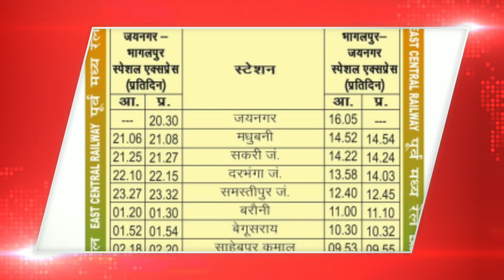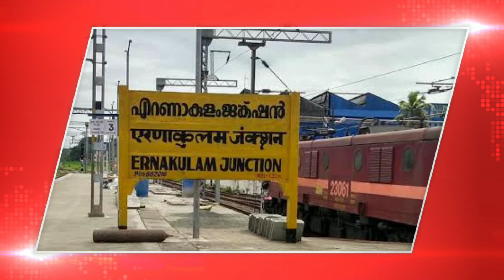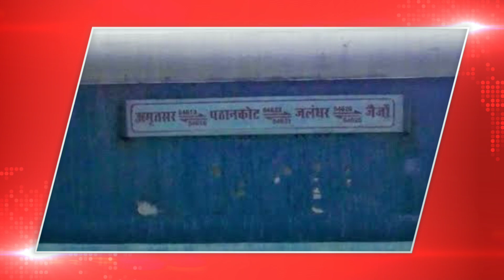#426-Karnal YamunaNagar Track,New Delhi Station,Neta Ji Exp,Kevadiya Opened,Rice train to Bangladesh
05553/05554 Bhagalpur Jaynagar Special Train from 25 Jan
09269/09270 Porbandar Muzaffarpur Special Tran from 21 Jan
01705/01706 Jabalpur Rewa Special Train form 24 Jan
Karnal to Yamunanagar New Railway Track
पांच नए रेलवे स्टेशन रंभा, इंद्री, लाडवा, रादौर और दामला होंगे।
Coach not available for train operation
Madhepura to Purnia Electric Trial by DRM
Saharsa Darbhanga Via nirmali in feb end
New Delhi Railway Station Redevelopment
First rice train to Bangladesh from India (Durgapur to Ishvardih)
12311/12312 Kalka Mail is now Neta Ji Express
Ernakulam Railway Station train booking
Train to Statue of Unity
Patancheru to Medak New railway track via Sangareddy
Goods train decoupled
Pathankot to Amritsar Passenger train operation

Piyush Kumar
Rail News
Rail Updates
Indian Railways